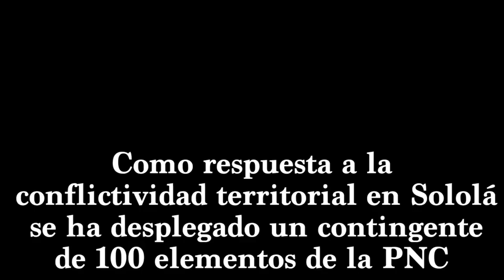Analizan declarar Estado de sitio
El Ministerio de Gobernación (Mingob) analiza la posibilidad de declarar Estado de Sitio en los municipios de Santa Catarina Ixtahuacán y Nahualá, Sololá, con el fin de mantener el orden en estas comunidades, aseveró el titular de esa cartera, Enrique Degenhart.

“Recibimos una solicitud y está en análisis, por lo que el Mingob, por medio de la Policía Nacional Civil (PNC), prepara una recomendación que se le trasladará al presidente Jimmy Morales”, aseveró el funcionario.

Mientras tanto, Degenhart ordenó el envío de no menos de 100 agentes de la PNC para resguardar a la población y mantener la paz en lugar, para evitar que se repitan incidentes como los ocurridos el martes, que dejaron varias víctimas.